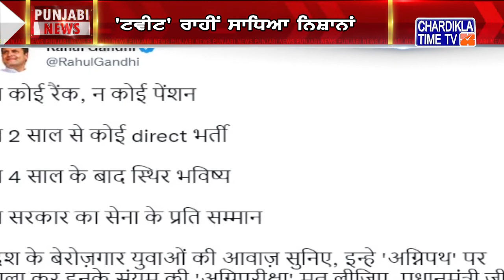Punjabi News Live Today | Punjabi Latest News Today | Top News | Chardikla Time Tv News